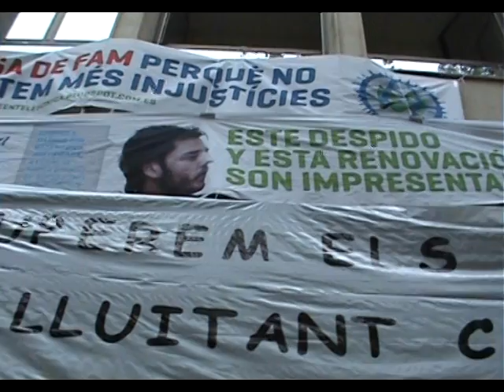Xerrada de Marcos el 14N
Xerrada de Marcos el 14N a la Central del Paral·lel de Telefònica, en recolçament a la vaga de fam.